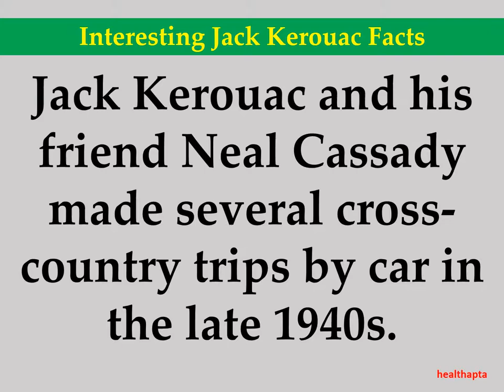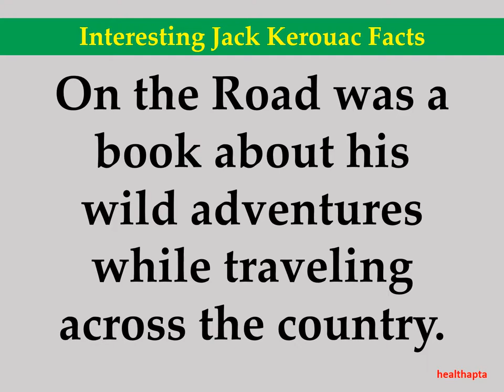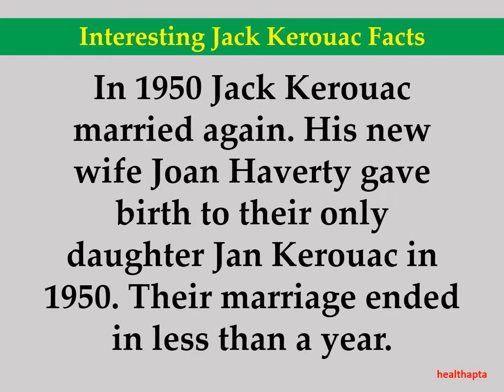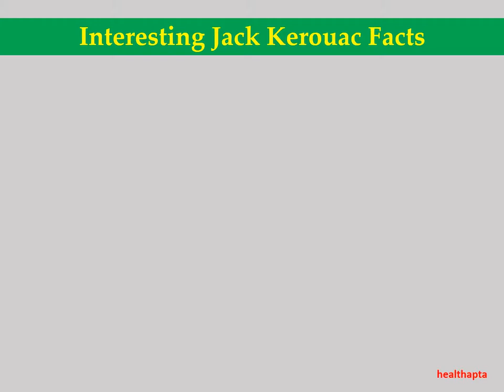Interesting Jack Kerouac Facts